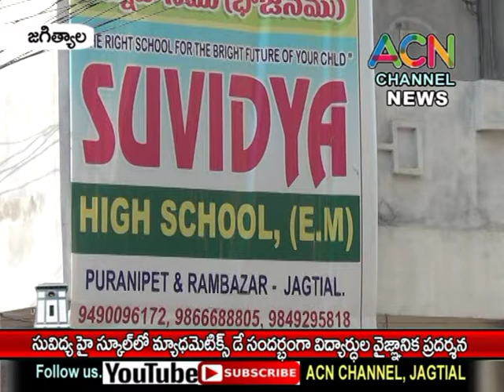జగిత్యాల : సువిద్య హైస్కూల్ లో మాథెమాటిక్స్ డే సందర్బంగా విద్యార్థుల వైజ్ఞానిక ప్రదర్శన